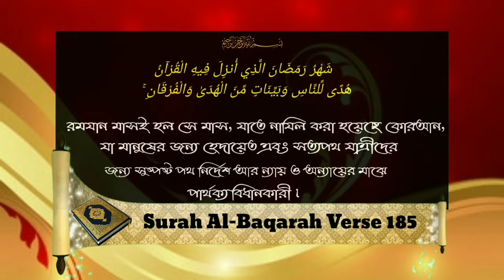রমযান মাসের এত গুরুত্ব কেনᴴᴰ┇by জামাল গাজী ইবনে সফিউল্লাহ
রমযান মাসের এত গুরুত্ব কেনᴴᴰ┇

Why is the month of Ramadan so important?

रमजान का महीना इतना महत्वपूर्ण क्यों है?

🎙जमाल गाज़ी इब्न शफीउल्लाह।